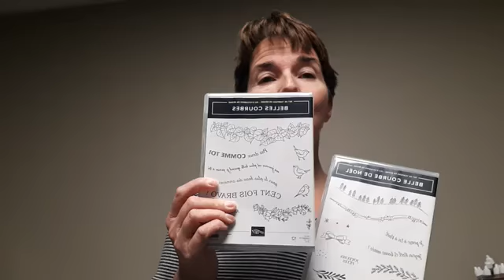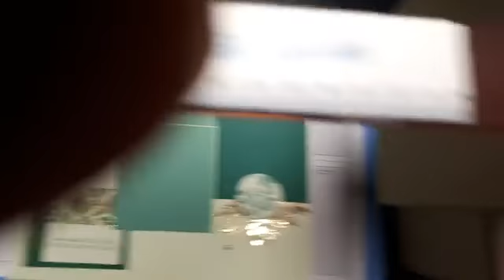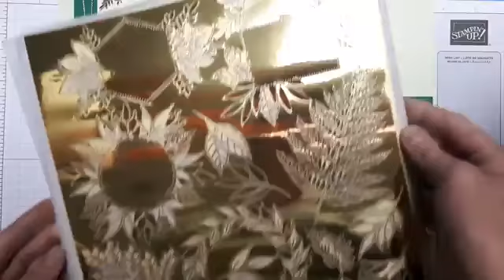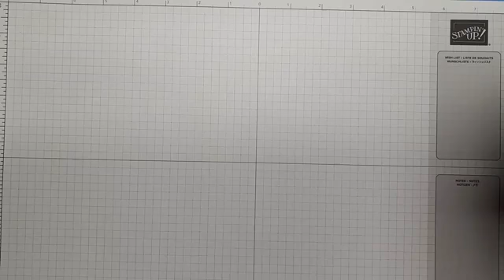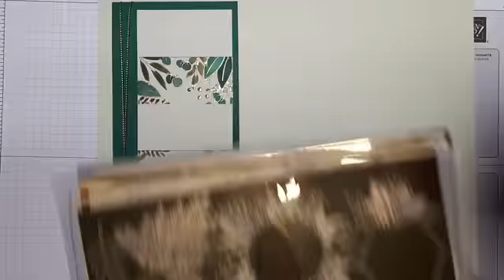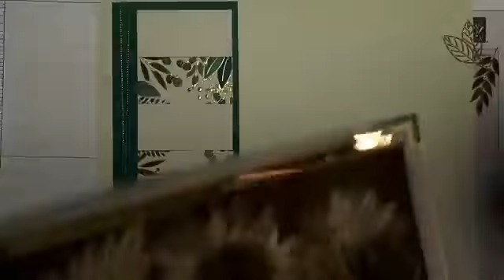La page Feuillages infinis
Comment se créer des insertions en couleur avec le papier Spécialité découpé au laser.